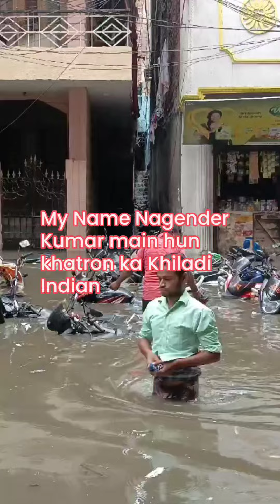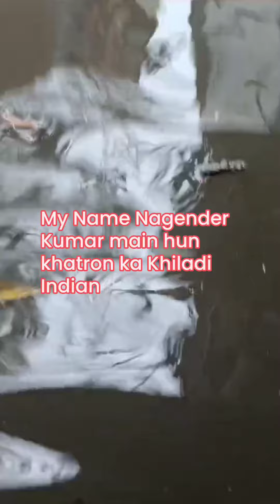How Delhi Went From Extreme Heat To Heavy Floods